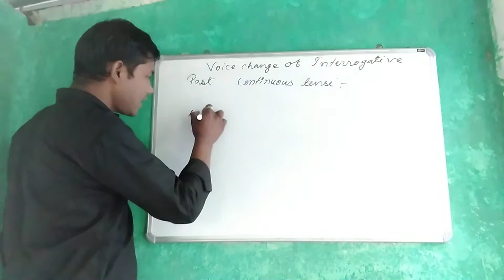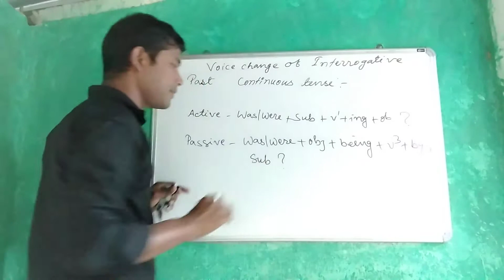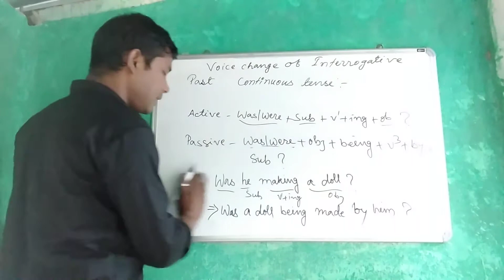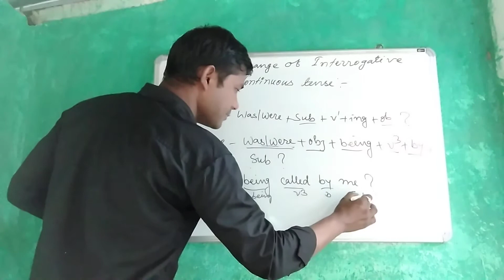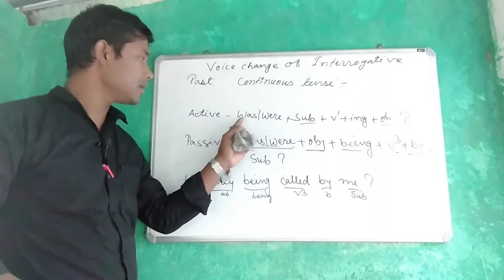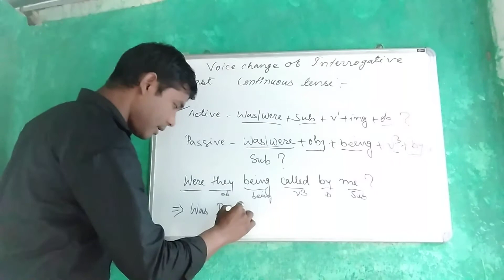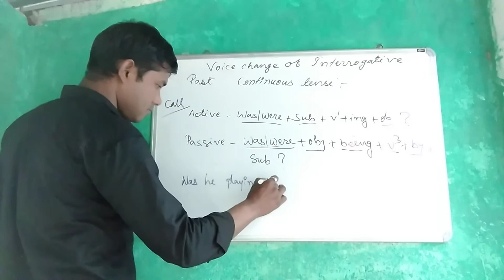Voice change of interrogative past continuous tense in Assamese